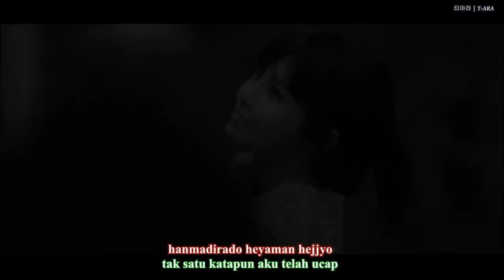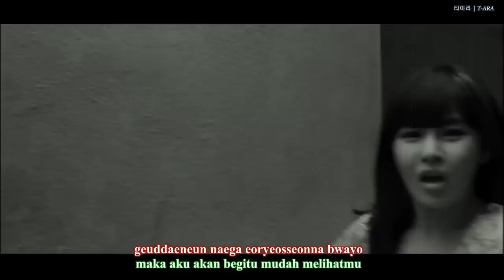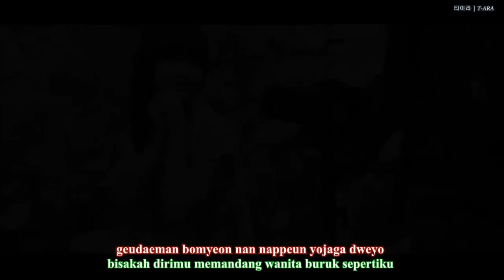Jeon Boram (T-ara) - Is It Today [Indo Sub]